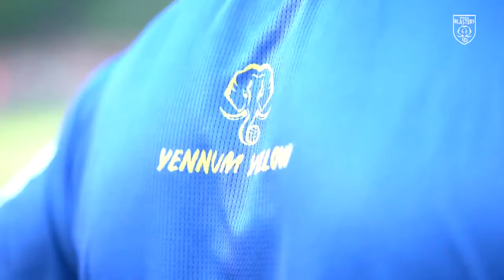Kerala blasters training video | Kbfc